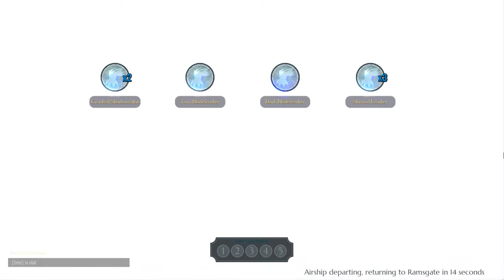[DZA] 0.5.8 - Clean - Pike - Shrowd - 03:05.32